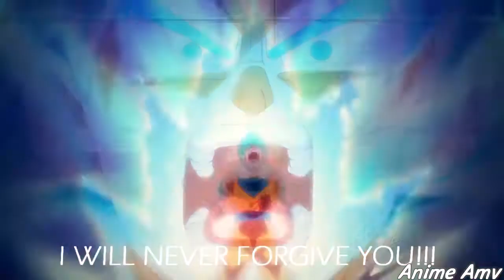Dragon Ball Super「AMV」 Motivational